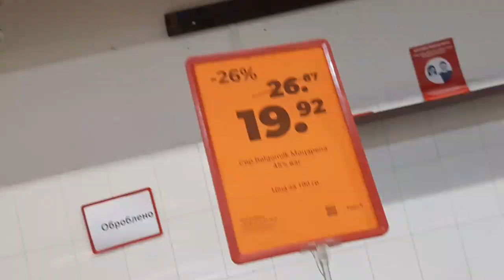Заехали в магазин ТАВРИЯ В. Готовлю пиццу.